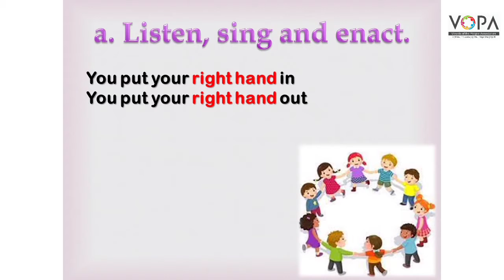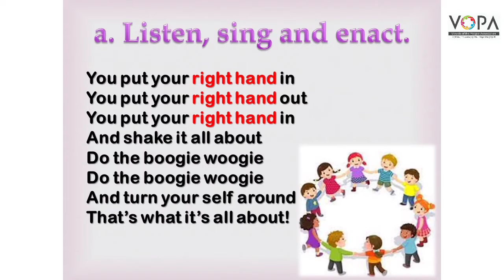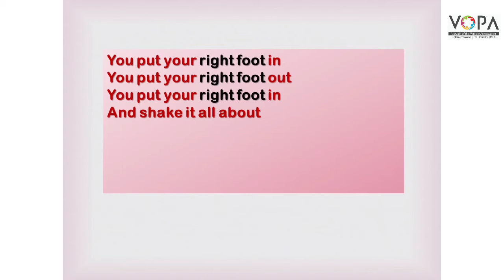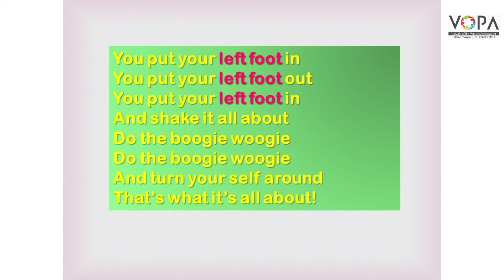2nd | English | Chap No.3.1 | Action Song|Listen, repeat and enact.|Page no:34 | V School